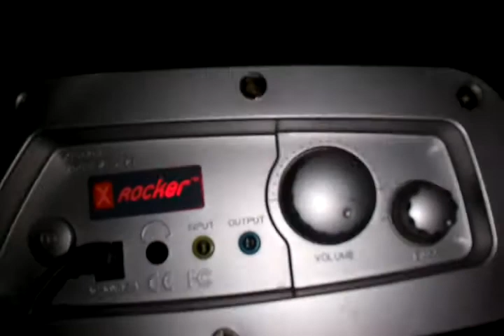Test of Electrical On New Gaming Chair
I found a Old AC adapter laying around and thought i would try the electrical on my new gaming chair i found the video is on my page

Heres the link to my video bout my chair